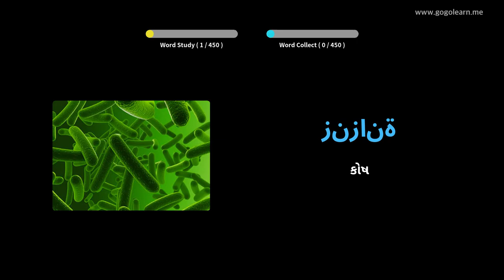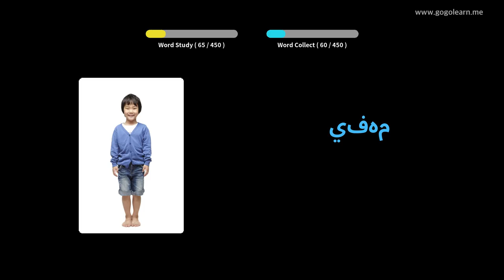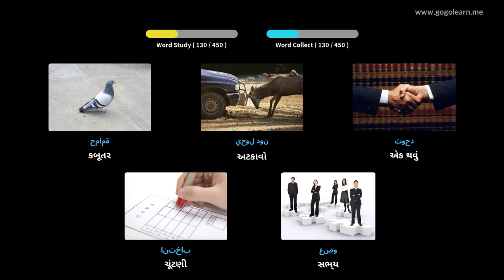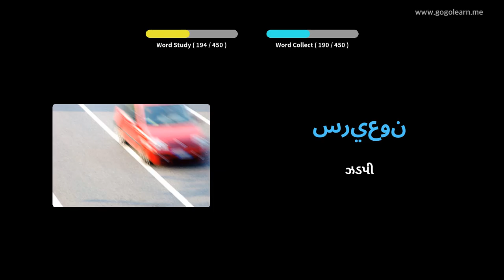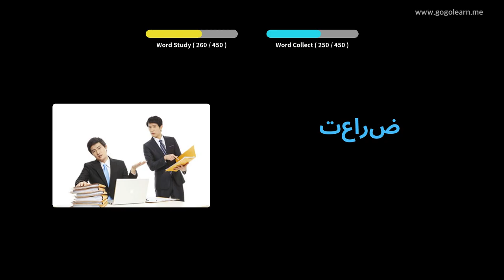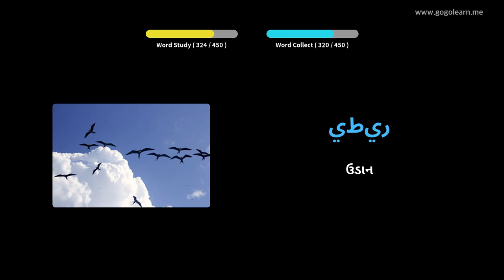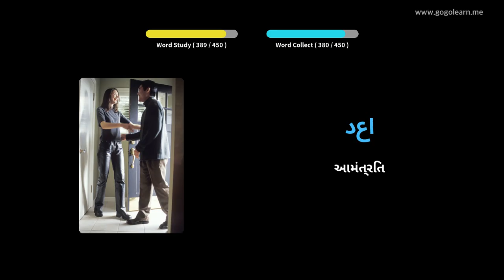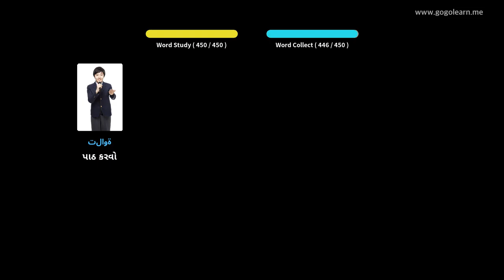અરબી શબ્દભંડોળ માધ્યમિક શાળા 3 | Golearn